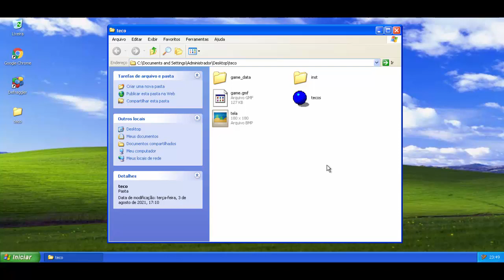Teco's Pac-Man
Este é um jogo de Pac-Man para Windows.